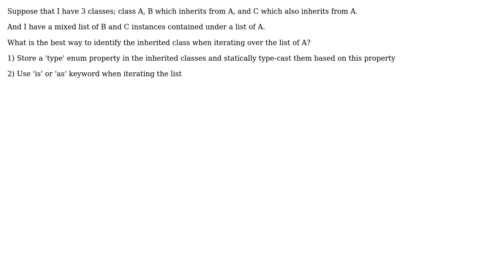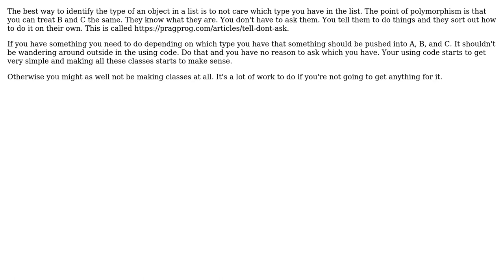Software Engineering: C# OOP - Best way to identify the type of class in a list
With thanks & praise to God, and with thanks to the many people who have made this project possible! You are responsible for your own actions.